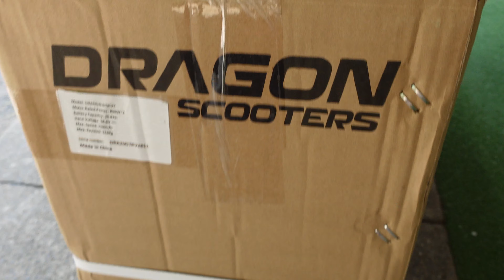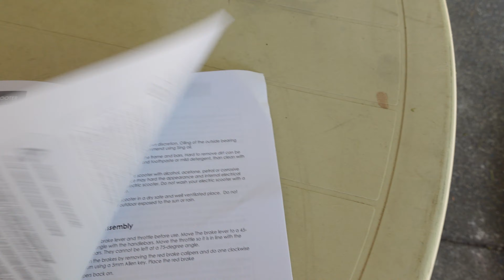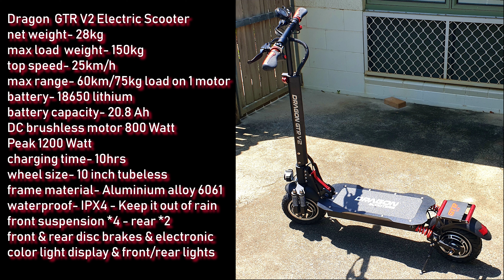Dragon GTR V2 Electric Scooter UNBOXING (Sony ZV-1)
A quick unboxing of my Dragon GTR V2 Electric Scooter
Details are in the video towards the end
Ambient sounds provided by 2 things you can't live without in Far North Queensland: Bird sounds and hypnotic humming of a A/C unit..hmmm...

Camera: Sony ZV-1 used with Sony GP-VPT2BT Bluetooth Shooting Grip